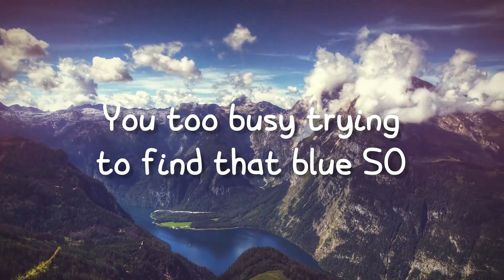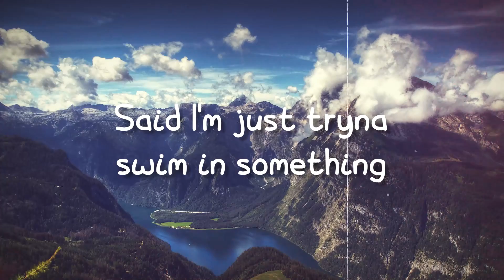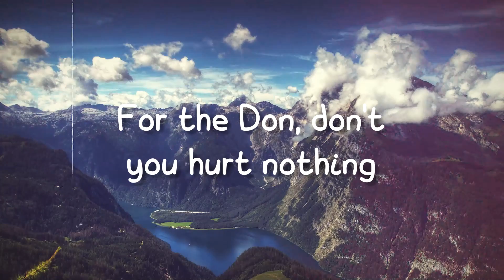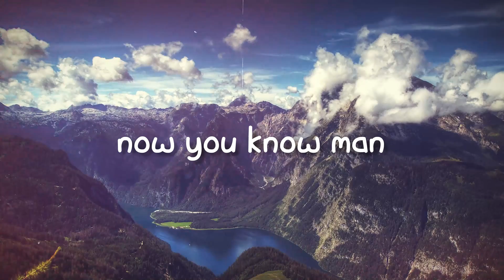Reminder - The Weeknd(Lyrics Version)💦